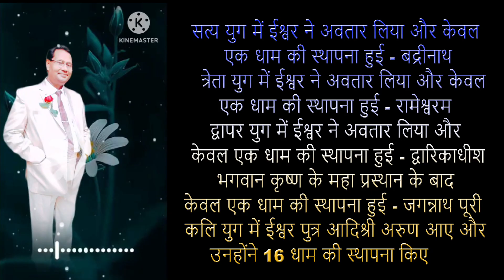Travel Of Four Dham on 22nd October 2024